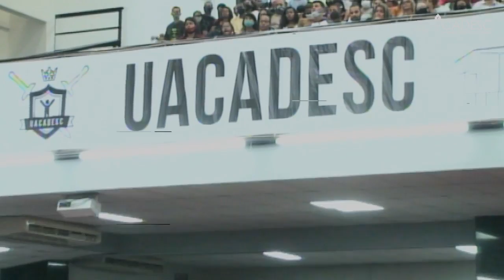PR. ANTÔNIO ORESTES | 26º CONGRESSO DA UACADESC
Ministração da Palavra de Deus pelo pastor Antônio Orestes na segunda noite do 26º Congresso da União de Adolescentes da Catedral das Assembleias de Deus em Santa Cruz (CADESC).

Faça-nos uma visita:
Rua Francisco Belisário, nº 439, Santa Cruz, Rio de Janeiro, Brasil.

Igreja Assembleia de Deus - CADESC.